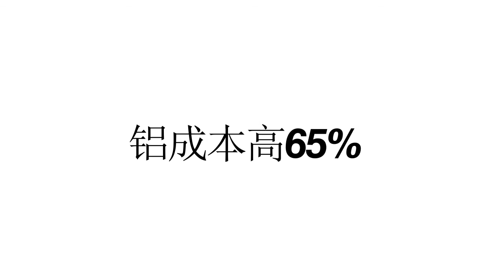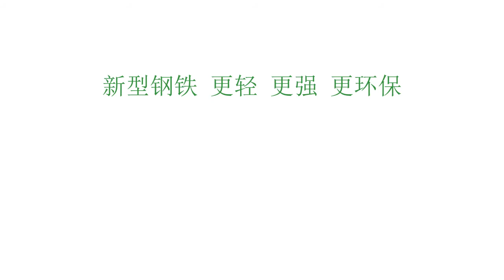钢铁是环保的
你应该知道，一辆汽车在出厂之前就在使用能源和产生排放。首先是获得生产汽车所需的原料，从地表中开采原矿并生产材料，这个过程需要能源和产生排放。然后，生产汽车会伴随更多排放。只有某人购买并驾驶这辆汽车上路后，才产生尾气排放，这就是所谓的生命周期中的使用阶段。当然，汽车报废后将它运送到废料场并回收材料以生产更多汽车，也需要能源。接下来生命周期重新开始。在整个生命周期中所使用的材料至关重要。